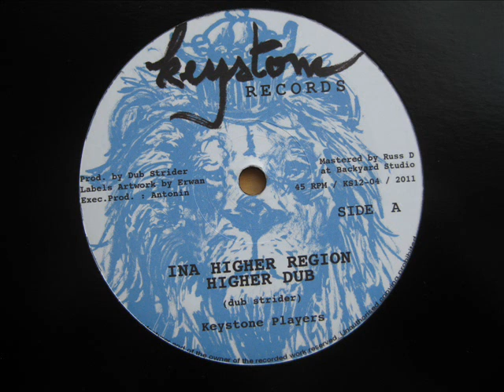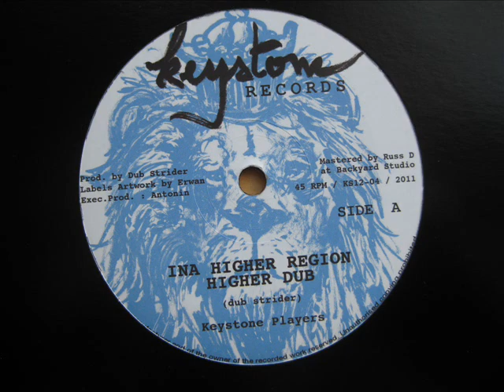12" Side A: 1. Dub Strider - Ina Higher Region / 2. Keystone Players - Higher Dub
12" Keystone Records, 2011